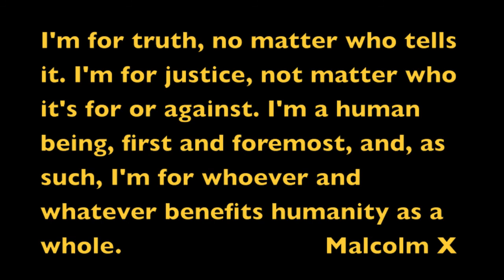Only You Yazoo Cover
This beautiful song was written by Vince Clarke.

Piano: Eva Guo

George Floyd
Harriet Tubman
Malcolm X
Muhammed Ali
Maya Angelou
James Baldwin
Langston Hughes
Patrice Lumumba
Tommie Smith John Carlos
Scott Joplin
Nelson Mandela